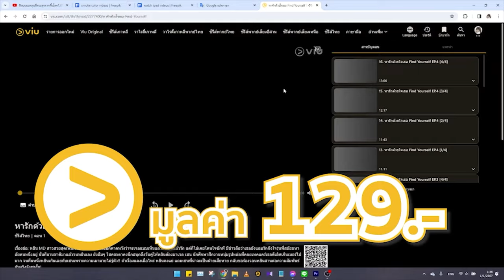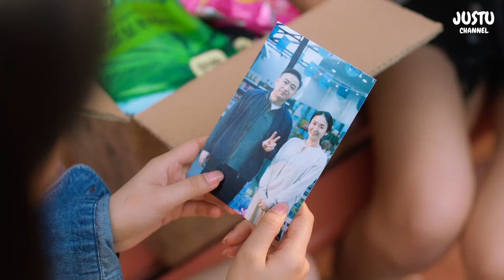(สปอยซีรีย์) นักศึกษาวัยใสฟื้นจากอุบัติเหตุ แล้วได้สามีเป็นประธานจอมเผด็จการ | Me Lethal Mon EP.1-6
สนใจสมัครแอดไลน์ไปที่ @cat4k
หรือสแกน QR Code ที่อยู่บนหน้าจอได้เลยนะคะ

อินโทร 00:00
โฆษณา 00:32
เริ่มเรื่อง 01:18

หากคุณผู้ชมชอบในการทำคลิปสปอยหนัง อย่าลืมกดไลค์ กดแชร์ กดติดตามช่อง " JustU Channel " เพื่อจะได้ไม่พลาดคลิปต่อๆไปนะคะ และยังสามารถกดสนับสนุนทางเราเพื่อให้กำลังใจได้แล้วนร้าทุกคน❤ ขอบคุณค้า